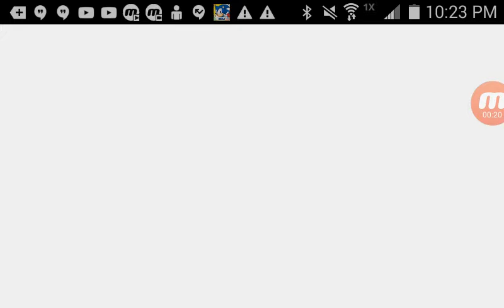Sonic 1 mobile awful controls =Rage quit